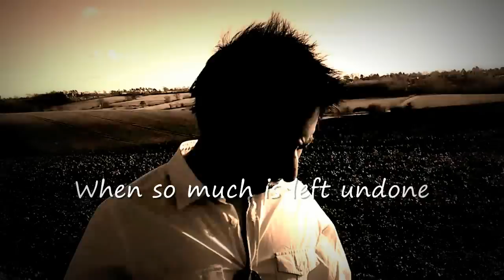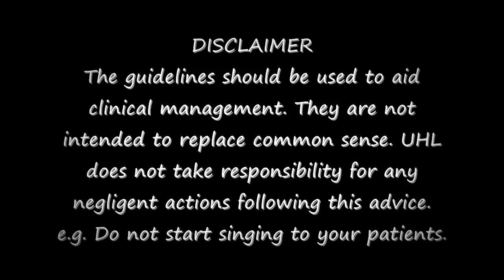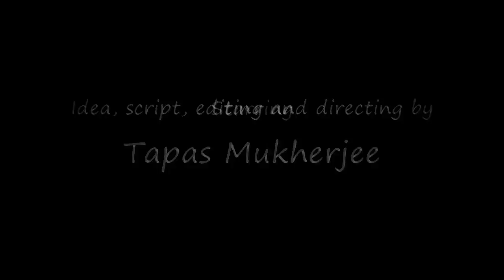Breakfast at Glenfield - The Educational Music Video about ACUTE ASTHMA MANAGEMENT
Winner of the British Thoracic Society Innovation in Education Award 2012. Winner of the NHS Expo/ Network Casebook II Innovation Award 2013.

As seen on the Department of Health and BBC News

This video is for educational and entertainment purposes. All music rights owned by Warner Chappell. This video is not officially endorsed by UHL Trust in any way.

It was in fact filmed for free on an HTC Sensation mobile phone by a bunch of docs and nurses during their spare time, with no budget or expertise, in an attempt to get you all managing acute asthma properly.